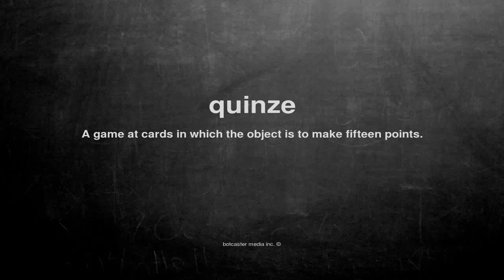What does quinze mean